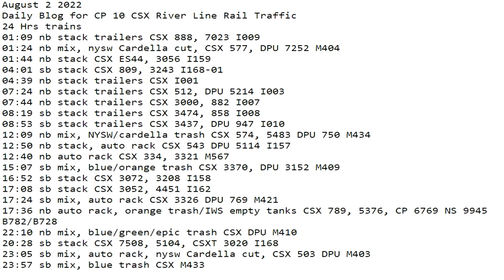August 2 2022 2022 BigTrains.TV CP 10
24 Hrs trains
01:09 nb stack trailers CSX 888, 7023 I009
01:24 nb mix, nysw Cardella cut, CSX 577, DPU 7252 M404
01:44 nb stack CSX ES44, 3056 I159
04:01 sb stack CSX 809, 3243 I168-01
04:39 nb stack trailers CSX I001
07:24 nb stack trailers CSX 512, DPU 5214 I003
07:44 nb stack trailers CSX 3000, 882 I007
08:19 sb stack trailers CSX 3474, 858 I008
08:53 sb stack trailers CSX 3437, DPU 947 I010
12:09 nb mix, NYSW/cardella trash CSX 574, 5483 DPU 750 M434
12:50 nb stack, auto rack CSX 543 DPU 5114 I157
12:40 nb auto rack CSX 334, 3321 M567
15:07 sb mix, blue/orange trash CSX 3370, DPU 3152 M409
16:52 sb stack CSX 3072, 3208 I158
17:08 sb stack CSX 3052, 4451 I162
17:24 sb mix, auto rack CSX 3326 DPU 769 M421
17:36 nb auto rack, orange trash/IWS empty tanks CSX 789, 5376, CP 6769 NS 9945 B782/B728
22:10 nb mix, blue/green/epic trash CSX DPU M410
20:28 sb stack CSX 7508, 5104, CSXT 3020 I168
23:05 sb mix, auto rack, nysw Cardella cut, CSX 503 DPU M403
23:57 sb mix, blue trash CSX M433